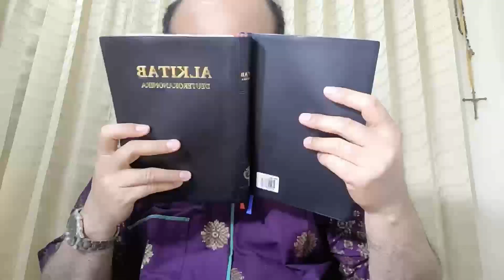Jangan kalah dengan iblis - FRESH JUICE 6 MARET 2022 - RP. Agustinus Hutrin, SVD -Sidoarjo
Fresh Juice 6 Maret 2022
Renungan Harian Audio Katolik
HARI MINGGU PRAPASKAH I

Luk. 4:1-13.
Tema: Jangan kalah dengan iblis
Pembawa Renungan: RP. Agustinus Hutrin, SVD
Sidoarjo

Salam Fresh Juice!